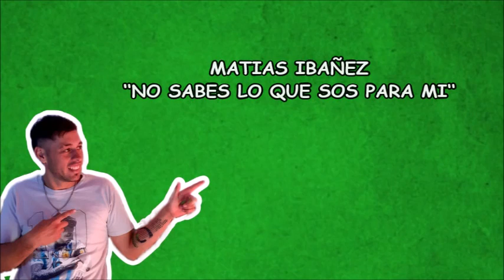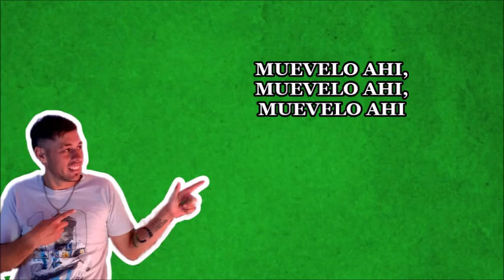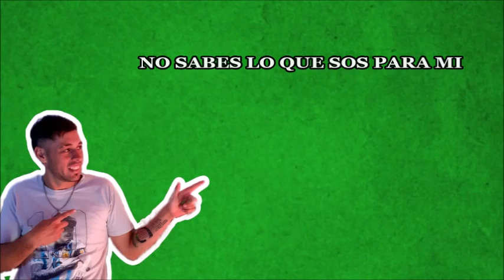Matías Ibañez- NO SABES LO QUE SOS PARA MI